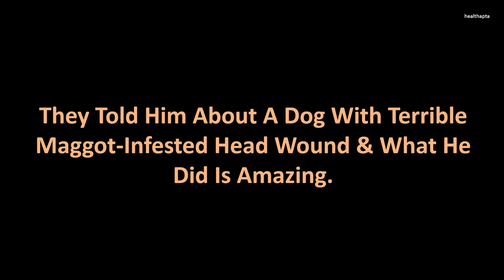They Told Him About A Dog With Terrible Maggot Infested Head Wound & What He Did Is Amazing